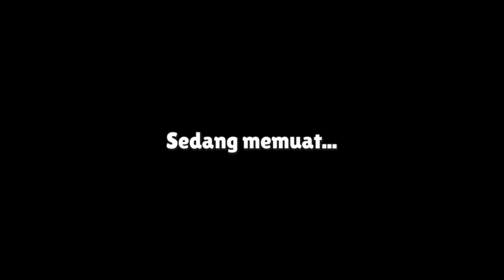AKU MENCOBA UNTUK BERMAIN STUMBLE GUYS, APAKAH KITA BISA MENDAPAT CROWN HARI INI?? ~Ken show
Hallo guys di video kali ini kita bakalan memainkan game yang lagi trending saat ini yaitu stumble guys, mau tau keseruannya saksikan aja videonya ygy, terimakasih buat kalian yang udah nonton, jangan lupa di;
Dan kalau kalian mau, share juga videonya ke teman2 kalian yah, agar channel ini makin berkembang ke depannya.

Alat yg ku gunakan
-Hp Oppo A12
-Kinemaster
-Pixellab
-dll